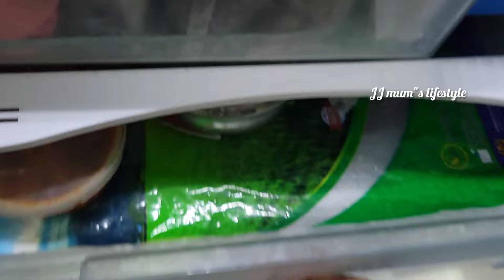அடடா இந்த டிப்ஸ் தெரியாம கஷ்டப்பட்டு வேலை செஞ்சோமே | kitchen tips in tamil